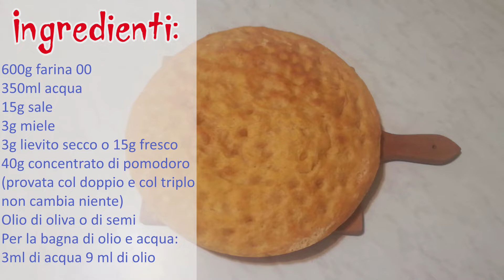Focaccia al pomodoro ricetta Extra facile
Video Extra estratto dalla cartellina dell’avvento 😊 grazie a tutti per il supporto.

Focaccia al pomodoro:
600g farina 00
350ml acqua
15g sale
3g miele
3g lievito secco o 15g lievito fresco
40g concentrato di pomodoro (provata col doppio e col triplo, non cambia niente)
Olio di oliva o di semi per ungere la teglia e per la “bagna”
Per la bagna di olio e acqua: 3ml di acqua 9 ml di olio